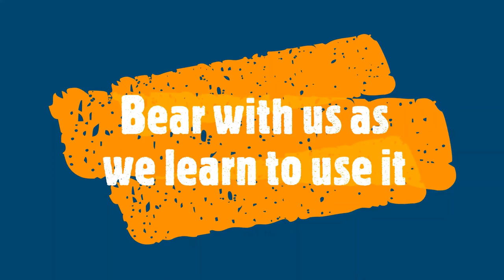Parts Yard Aerial Views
Nyssa Tractor & Implement presents the first aerial video of our extensive parts yard.